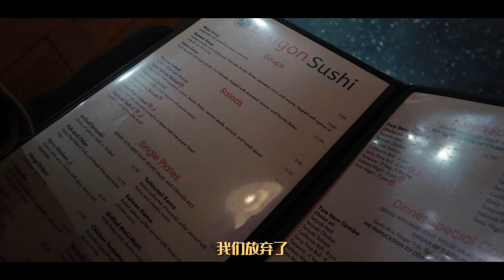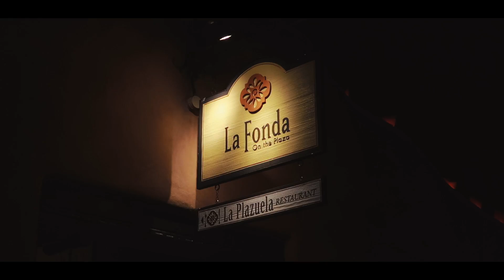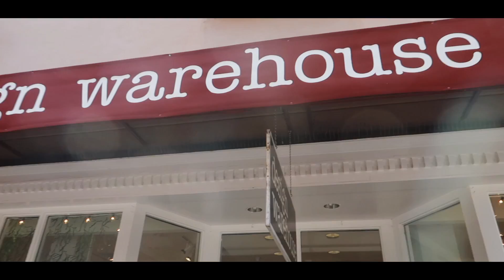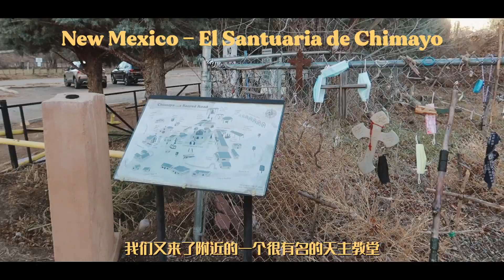Travel With Me｜美西治愈之旅｜约书亚树国家公园｜不一样的艺术之都Santa Fe｜SUGGY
点展开就能看到视频里单品的详细🔎信息啦～

素材爆炸的一期！来跟我一起云旅行吧～
0:00 开始

1:14 棕榈泉摩洛哥风度假酒店⛱️
5:06 吃过最惊艳的法式Brunch
5:57 约书亚树国家公园自驾一日游
12:56 逛到停不下来的艺术之都Santa Fe
15:55 第一次尝试新墨西哥餐
19:18 Meow Wolf—超好玩的大型沉浸式解谜密室
22:38 “小人国”—新墨西哥国际民间艺术博物馆

◾️Palm Spring
Day 1
包LV Vintage｜鞋Vagabond｜丝巾Maje

鞋Vagabond｜包Apede Mod

◾️New Mexico
Day 1
皮带Celine｜包LV vinatge

皮带Celine｜包PECO｜鞋Prada

＊本视频非专题合作视频，以上链接做为分成所用，点击购买我会获得小比例的佣金，但并不影响商品购买价格～如介意，可自行选择购买方式。